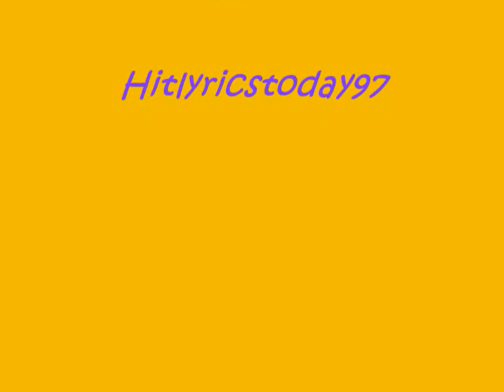Cobra Starship-Good Girls Gone Bad lyrics in description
I make them good girls go bad
I make them good girls go

(Good girls go bad)
-hitlyricstoday97

I know your type (Your type)
You're daddy's little girl
Just take a bite (One bite)
Let me shake up your world
Cause just one night couldn't be so wrong
I'm gonna make you lose control

She was so shy
Till I drove her wild

Leighton Meester
Boy, you're dangerous
Yeah, you're that guy (That guy)
I'd be stupid to trust
But just one night couldn't be so wrong
You make me wanna lose control

I was hanging in the corner
With my five best friends
I heard that you were trouble
But I couldn't resist

(Good girls go bad bad bad)

Oooow, she got away with the boys in the place
Treat 'em like they don't stand a chance

And he got away with the girls in the back
Acting like they're too hot to dance

Yeah, she got away with the boys in the place

The good girls go bad yeah
I thought that you were trouble

(Good girls go )